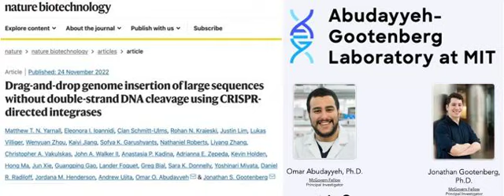New CRISPR-based tool inserts large DNA sequences at desired sites in cells. Read by Alex Sobko, PhD